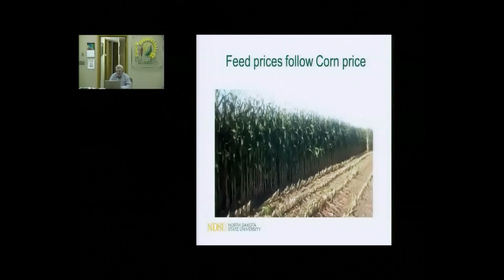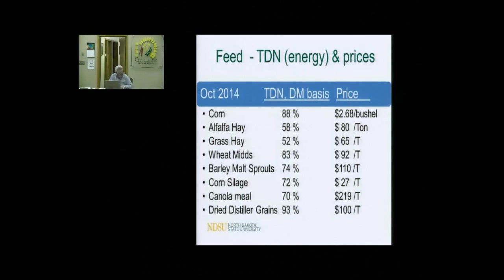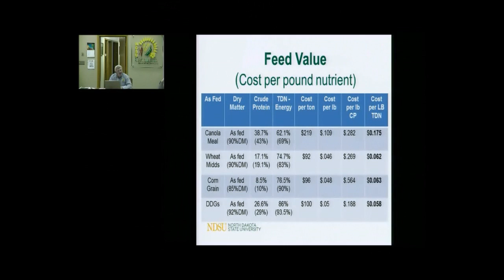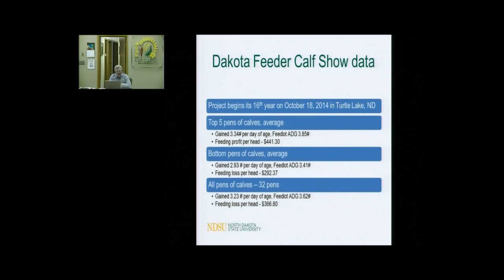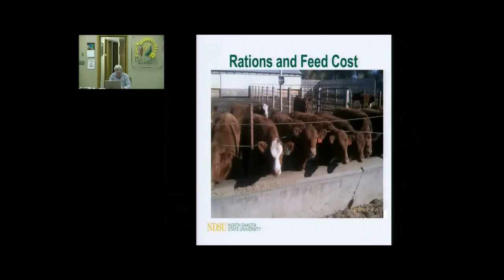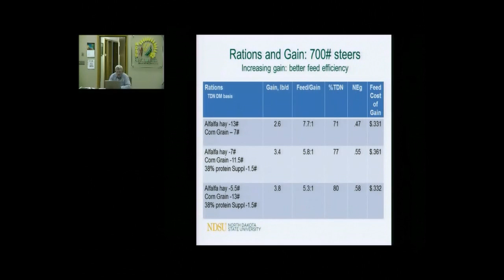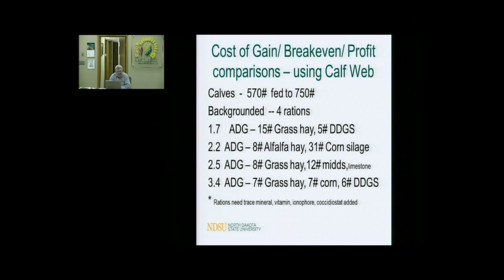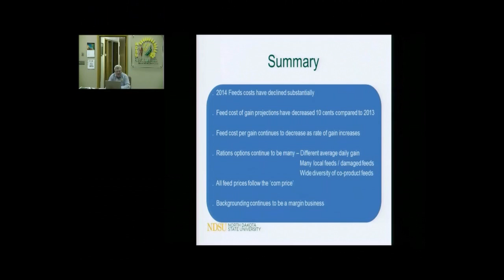Backgrounding Cattle 2014: Feed Prices and Rations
NDSU Extension area livestock specialist Karl hoppe discusses feed prices and rations for backgrounding cattle. This presentation was part of NDSU Extension Service's workshop, Backgrounding Cattle 2014.